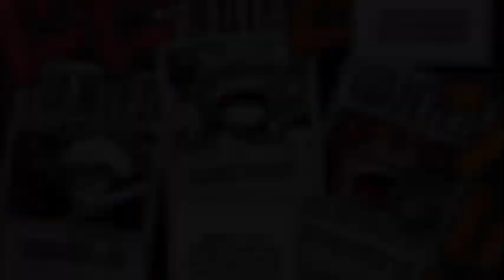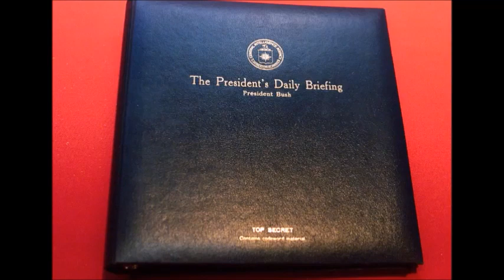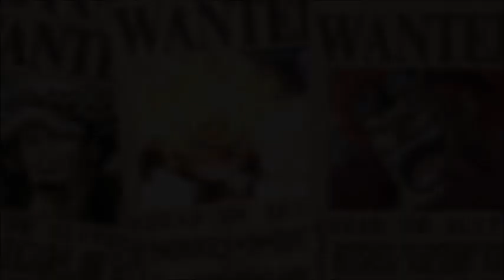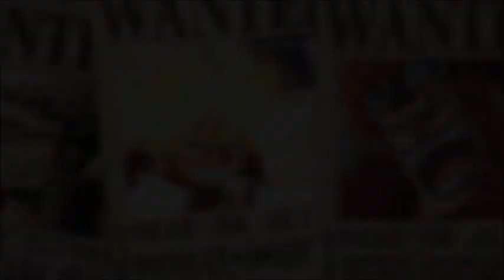[ REVIEW OP 1053 ] ADMIRAL SABLENG, JURUSNYA GENDHENG!!!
Review Manga One Piece Chapter 1053 By Real Gue Noe:
Admiral Sableng, Jurusnya Gendheng!!!

Thanks To : Eiichiro Oda | Shueisa | Toei Animation